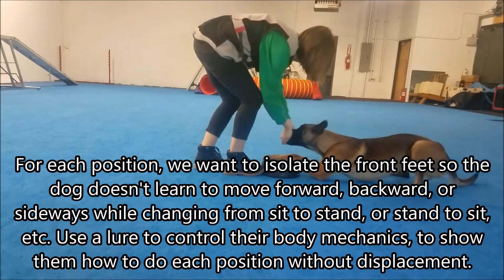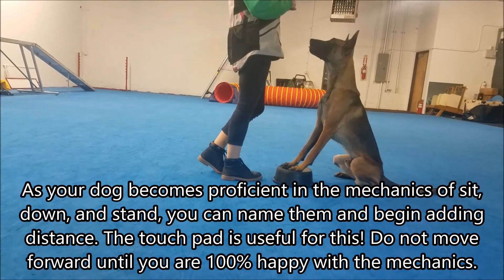Teaching Competitive Obedience Positions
In this video, we show you how we begin teaching sit, down, and stand for competitive dog sport venues.